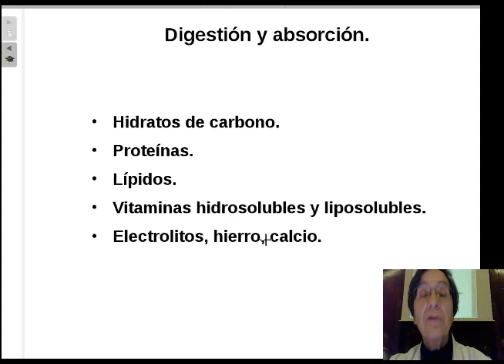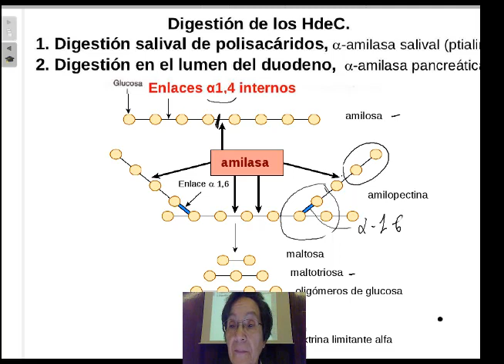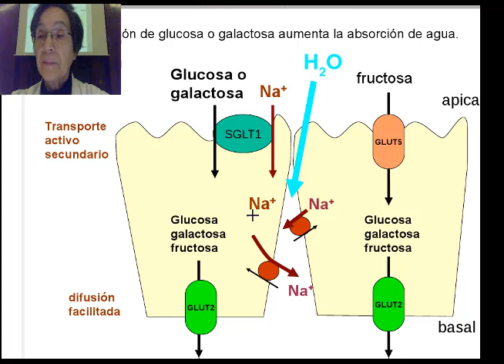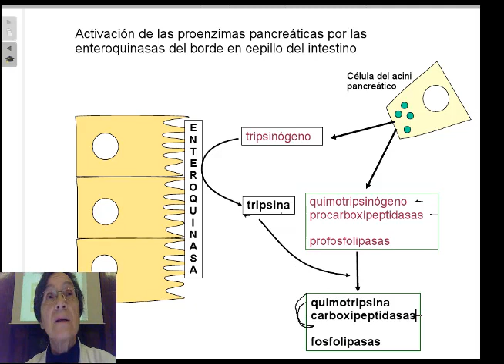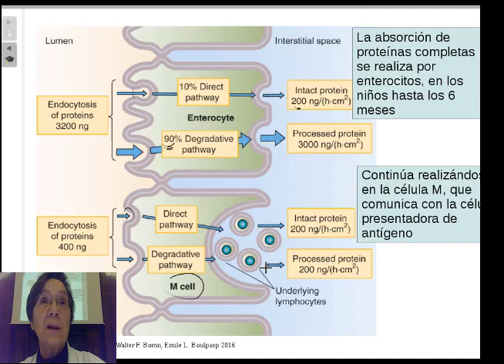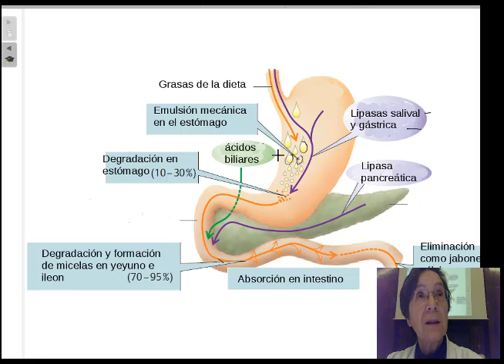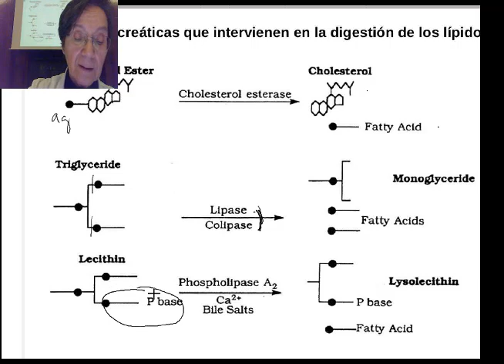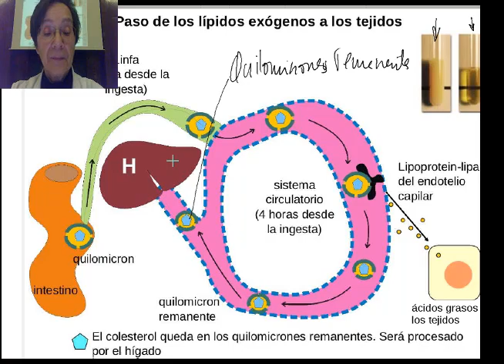Digestión y absorción 1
Se explica en esta clase la digestión y absorción intestinal de los principios inmediatos: hidratos de carbono, proteínas y grasas.